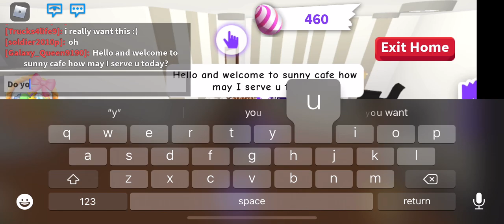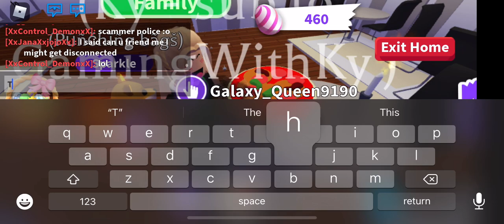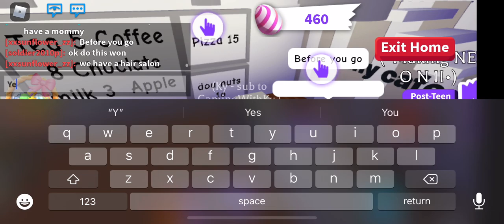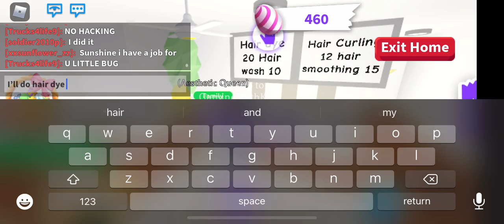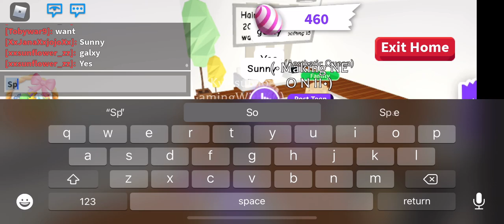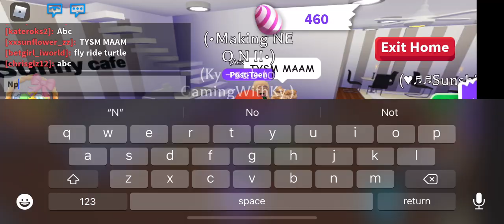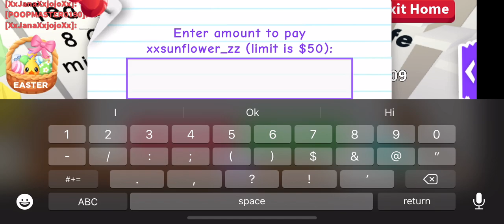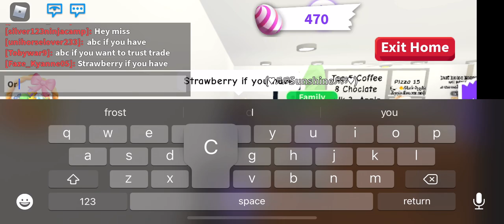Give some respect for these people. Sorry no post for long time.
Sorry I haven’t posted. Enjoy the video.

If you want to add me my user Faze_Kyanne05

Love y’all K gang ❤️❤️